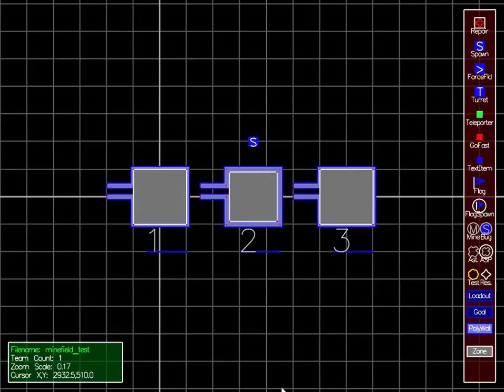minefield levelgen bug